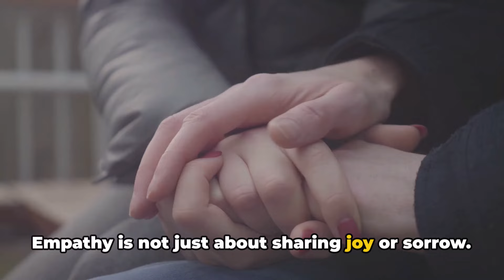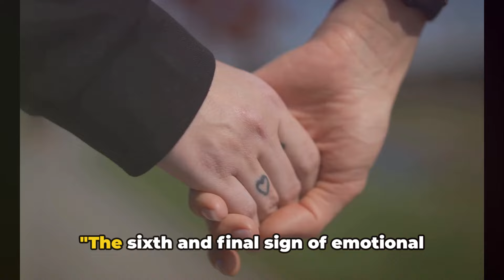6 Signs Of Emotional Immaturity In Women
In this eye-opening video, we delve into a topic that is often overlooked - emotional immaturity in women. Join us as we explore the signs to look out for and provide valuable advice on how to handle these situations.

With input from Superior Wisdom, we showcase real-life examples to help you identify emotional immaturity in women. From subtle behavioral patterns to more obvious red flags, this video is a must-watch for any man seeking a healthier and more fulfilling relationship.

By understanding the signs of emotional immaturity, you can navigate dating and relationships with greater confidence and insight. Our expert advice can empower you to make informed decisions and improve the quality of your relationships.

Don't miss out on this invaluable opportunity to gain a deeper understanding of emotional maturity in women. Improve your emotional intelligence today!

OUTLINE:

00:00:00 Superior Wisdom Introduction
00:00:46 Sign 1 - Emotional Volatility
00:01:53 Sign 2 - Lack of Empathy
00:02:58 Interlude - Channel Promotion
00:03:23 Sign 3, 4, and 5 - Inability to Communicate, Blame Shifting, and Dependence on Others
00:04:59 Sign 6 - Fear of Commitment
00:06:12 Summary and Conclusion